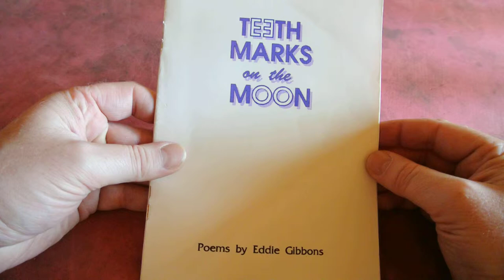Teeth Marks on the Moon by Eddie Gibbons